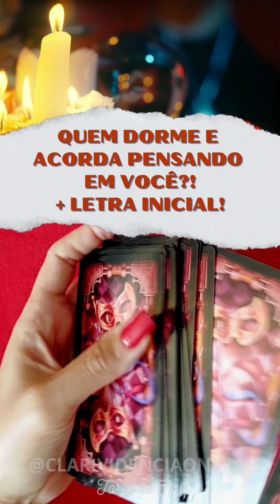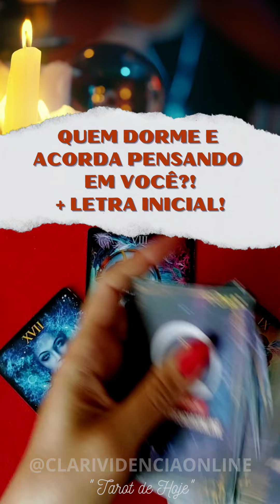🌹 QUEM DORME E ACORDA PENSANDO EM VOCÊ + LETRA INICIAL! 🔮 🌟